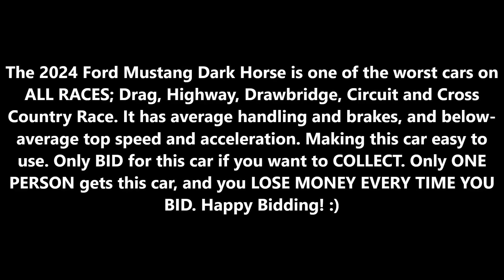Quick Review of the *NEW* *AUCTIONED* 2024 Ford Mustang Dark Horse in Driving Empire! (June 2023)